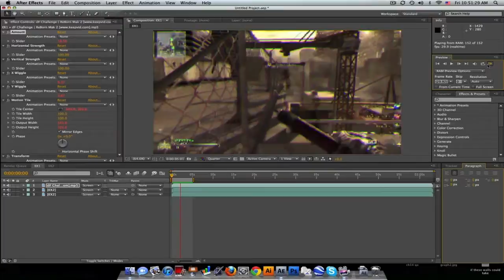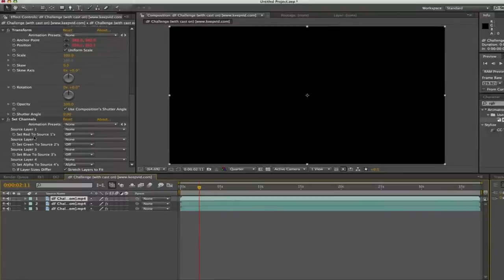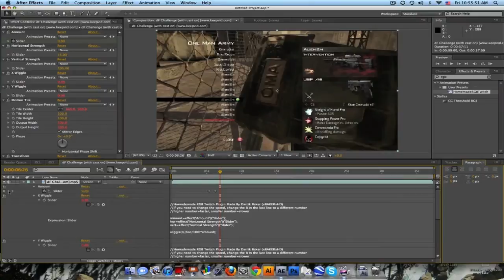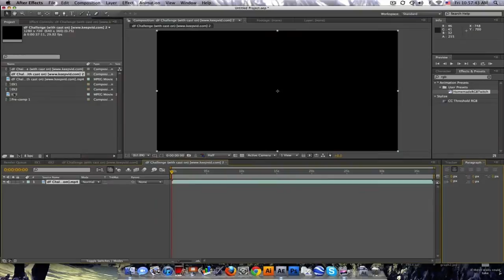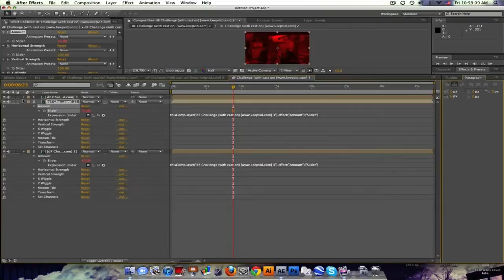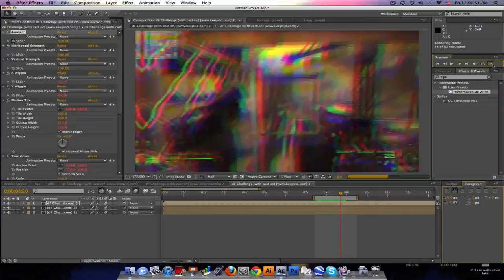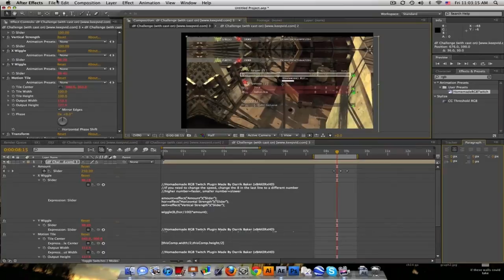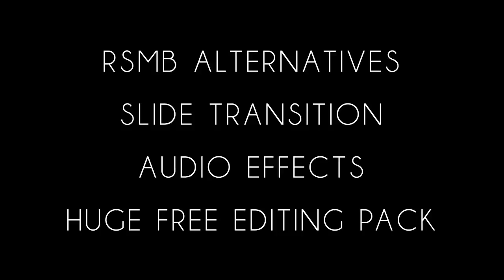After Effects Tutorial: Homemade RGB Twitch Plugin [FREE DOWNLOAD]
Can I get 100 likes please?

Did the best I could to replicate the RGB Twitch from Video Copilot.